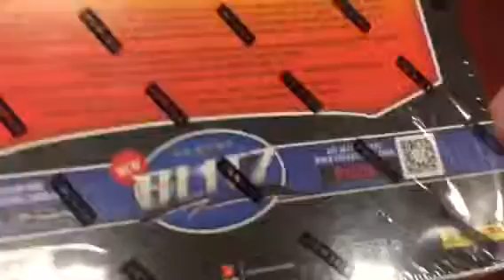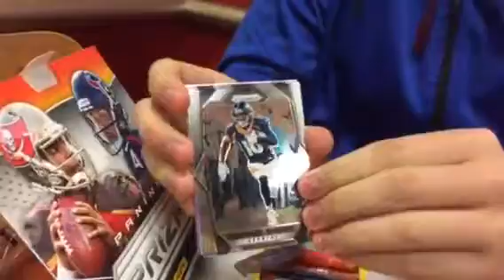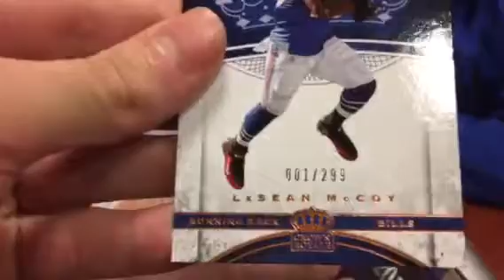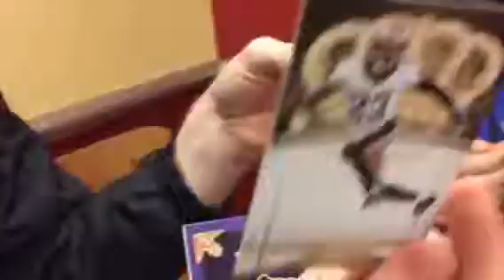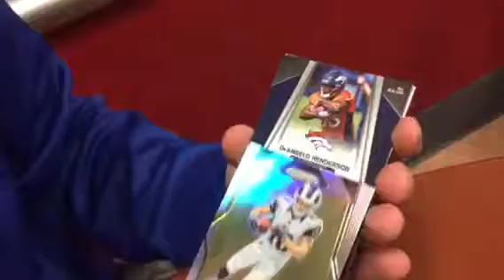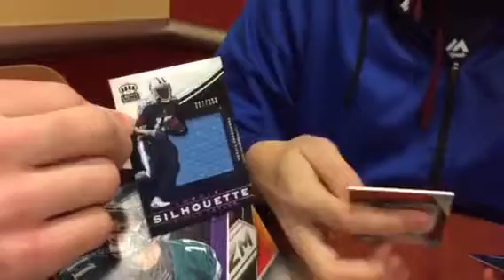Prism vs crown royale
Doc and mug break up some boxes who will win